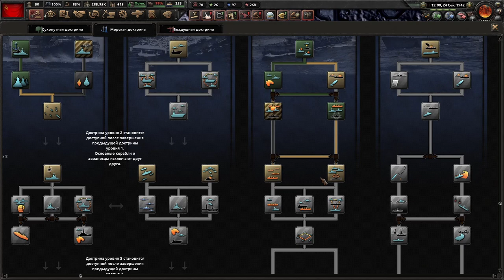ВТОРОЕ ДЫХАНИЕ ГЕРМАНИИ - САМЫЙ ХАРДКОРНЫЙ МОД WORLD ABLAZE HOI 4 (9)